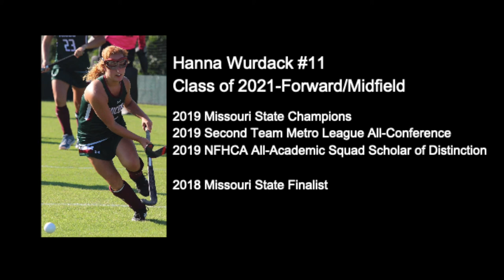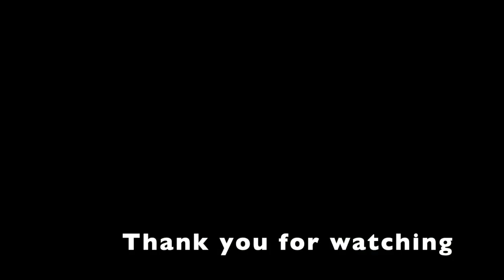Hanna Wurdack, class of 2021-Forward/Midfield, MICDS varsity highlights